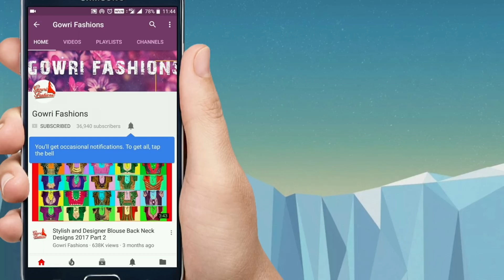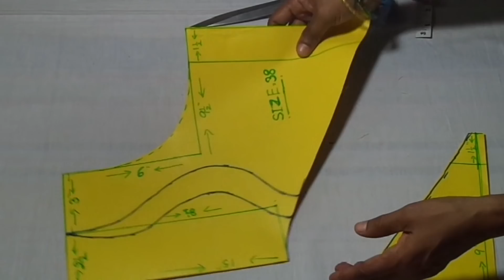Latest Blouse Neck Designs–86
"Latest Blouse Neck Designs–86" is 86th model blouse design in the series of Model Blouse Neck Designs. One can easily stitch model blouses using these videos. These are very simple model blouse designs, even beginners can stitch these designs and can practice model blouse stitching. In upcoming videos we will upload more latest blouse neck designs. So that any body can design themselves model blouses at home.

Latest Blouse Neck Designs With Mirror Work Lace(Model-40)